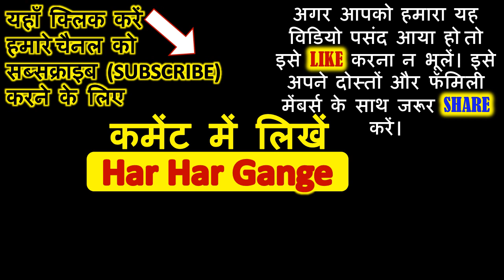Ganga Dussehra ki katha | Ganga Dashahara - गंगा दशहरा | Vrat Katha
गंगा मैया की आरती | Ganga ji ki aarti lyrics hindi ► गंगा मैया की आरती | Ganga ji ki aarti lyrics hindi

गंगा दशहरा - जेठ सुदी दशमी को जेठ का दशहरा अर्थात् गंगा दशहरा अाता है। इस शुभ घड़ी मे गंगा स्नान कर संपूर्ण विधि पूर्वक गंगाजी की पूजा करना शुभ फलदायक होता है। गंगा दशहरा का महत्व क्या है ? गंगा माता इस धरा पर कैसे अवतरित हुई ?गंगा दशहरा के दिन की जाने वाली पूजा की विधि क्या है ?